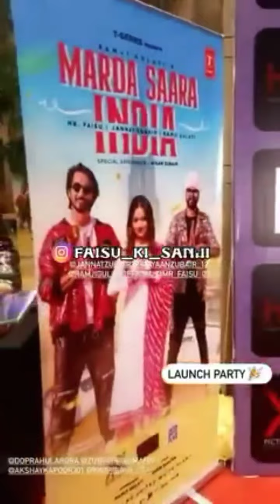Marda saara india song. Launch party. faisu and Jannat viral video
Hi guys
Back again with a special , viral video for you.
Presents very best faisu and Jannat video , so watch and enjoy.

Faisu Gym series Part 7
link 👇👇👇👇👇👇👇👇👇👇👇👇👇👇

faisu Shararat masti video link

Faisu Gym series Part 6
link 👇👇👇👇👇👇👇👇👇👇👇👇👇👇